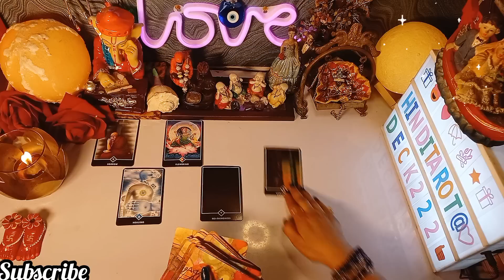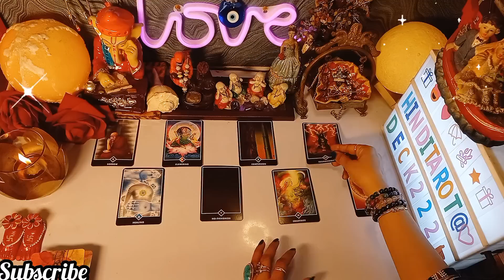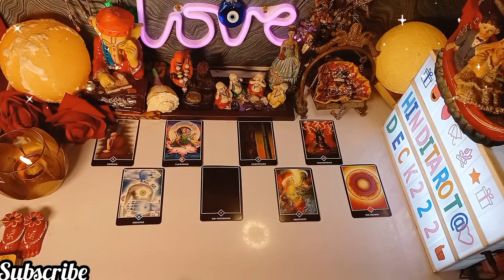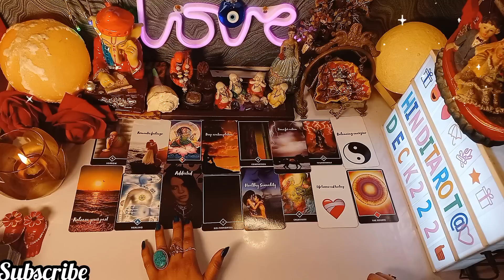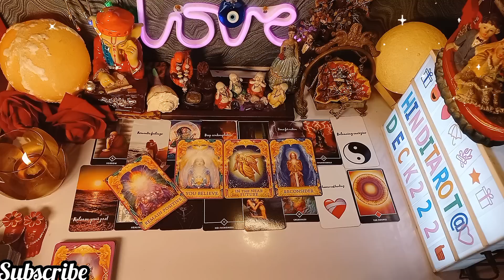KAL RAAT WO KYA SOACH RAHE THE AAPKE LIYE🤔500%CLARITY CANDLE WAX READING HINDI TAROT🕯️CURRENT ENERGY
CURRENT ENERGYCURRENT FEELINGS TAROT🔮CURRENT ENERGY TAROT❤️COLLECTIVE TIMELESS TAROT CARD READING IN HINDI URDU🔮ALL SIGNS❤️CURRENT FEELINGS HINDI TAROT READING 222 HINDI TAROT